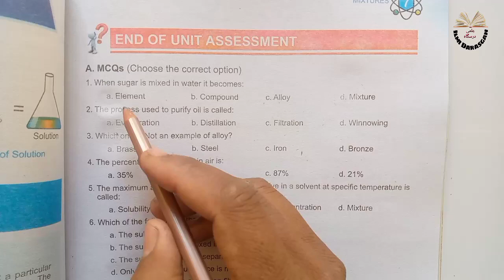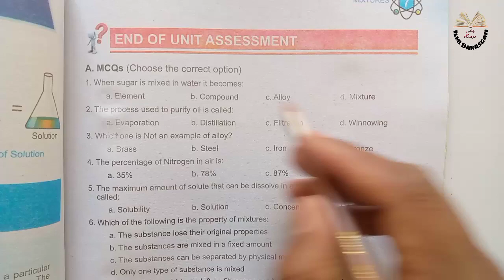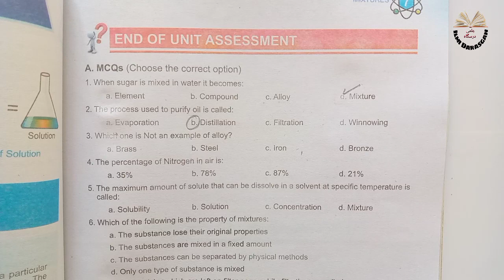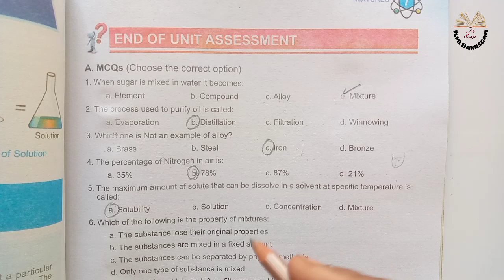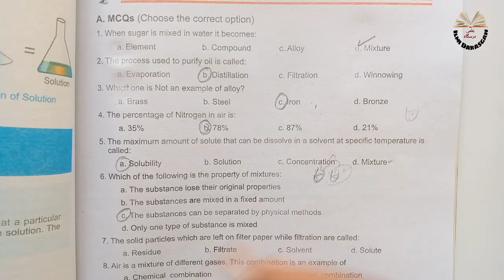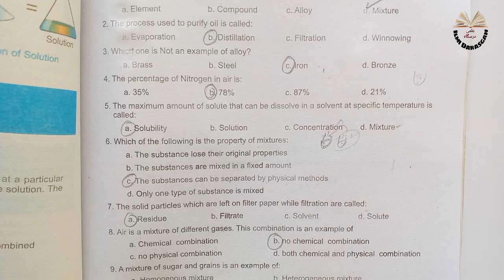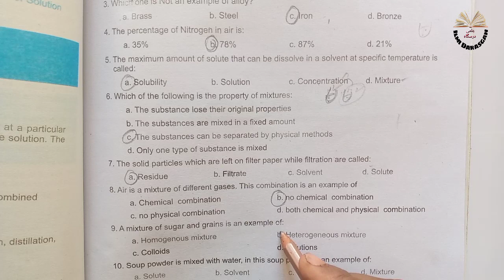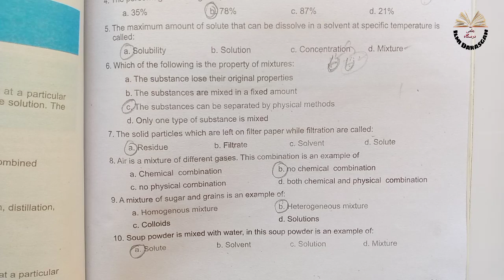Class 6 Science Chapter 7 | Mixture | multiple choice questions | MCQs|SNC|NBF| ilmi darasgah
6th class science chapter 7 Mixture.

6th class science chapter 7 Mixture multiple choice questions .

6th class science full lecture series link.

6th class math full lecture series link.